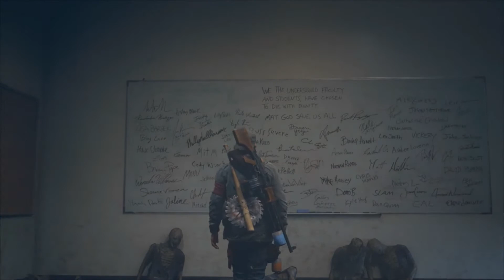DAYS GONE Walkthrough Gameplay PART 33- CHEMULT COLLEGE